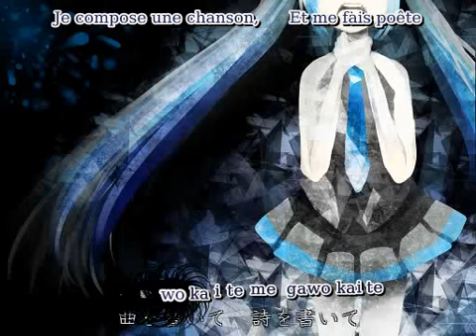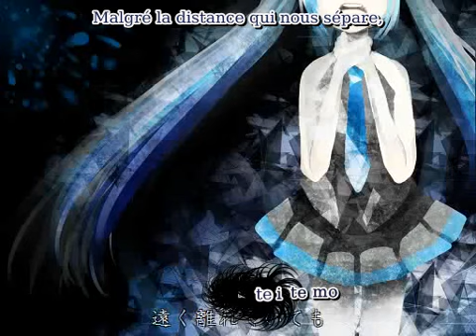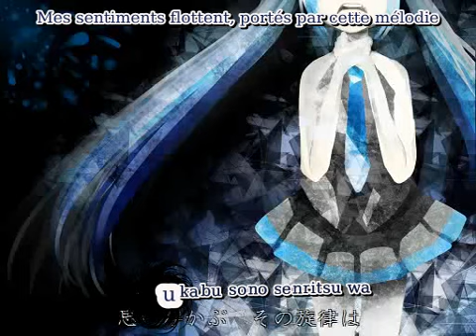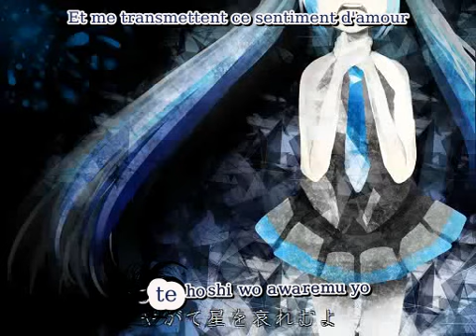Miku Hatsune [Append Dark] ~ kyrie eleison ~ [ Traduction en français + Romaji Karaoké ]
Fansub de la chanson "kyrie eleison" de Miku Hatsune. Comme vous le savez j'ai reçu le soutien de Calvi pour le sous-titrage de ses chansons. Et c'est également un de mes producteurs préférés. Kyrie Eleison est une de mes chansons VOCALOID préférées, voilà pourquoi j'ai tenu à la traduire.

Cette chanson n'a encore jamais été traduite et vous êtes les premiers à en bénéficier d'une traduction... En français, évidemment.
Elle ne correspond pas toujours avec la version japonaise, mais comprenez qu'une traduction au mot à mot ne veut strictement rien dire..
Ma traduction peut comporter quelques contresens, certains passages pouvant être interprétés différemment.

Si vous notez un problème ou pour toute question envoyez-moi un mp.
Si vous souhaitez discuter à propos des paroles ou de la signification profonde de la chanson, je reste ouverte.

NB: Comme la plupart des thèmes présentés par Calvi (Okame-P), ne vous attendez pas à quelque chose de très heureux.

Explications sur la traduction:

*La première phrase est véritablement ambigüe, je l'ai traduite de deux façons différente, vous comprendrez le sens général*

* "mon égoïsme" est à comprendre comme "ma demande, ma requête, ma prière" *

* "Malgré la distance qui nous sépare", en fait ça va au-delà de la simple distance, il y a là l'idée que quelque chose l'éloigne de plus en plus des étoiles, sorte de force invisible *

* "pathétique" est à prendre dans le sens du "pathos", nous sommes d'accord. Cette "poignante" chanson, triste chanson *

Il y a énormément de passages d'interprétation, aussi j'ai laissé parler ce qui me semblait le plus juste. D'autant que je tiens Calvi et cette chanson en haute estime.

【 Work Information 】

Title: kyrie eleison
Lyric: オカメP [ OkameP ]
Arrange: オカメP [ OkameP ]
Vocal: Hatsune MikuAppend

【 Liens annexes Estrelia 】

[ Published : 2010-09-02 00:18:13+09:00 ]